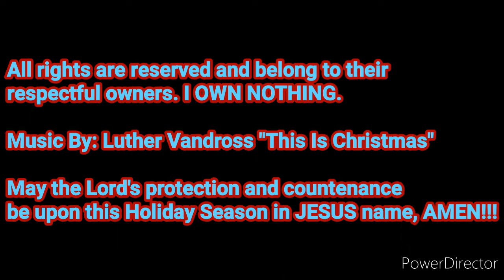Luther Vandross: This is Christmas - Children's Music Video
All rights are reserved and belong to their

ALL THE GLORY BELONGS TO JESUS CHRIST.